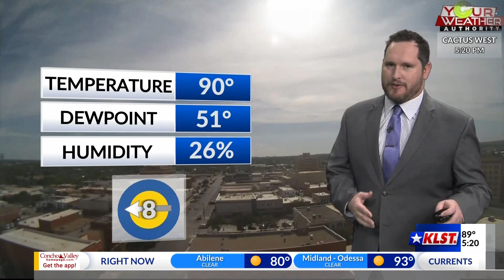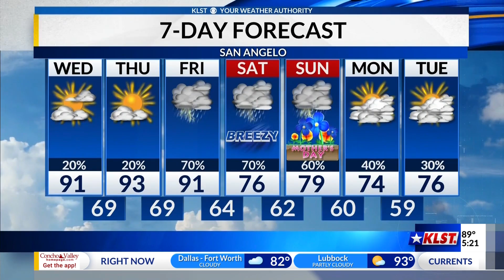KLST Evening Forecast: Tuesday May 9th, 2023